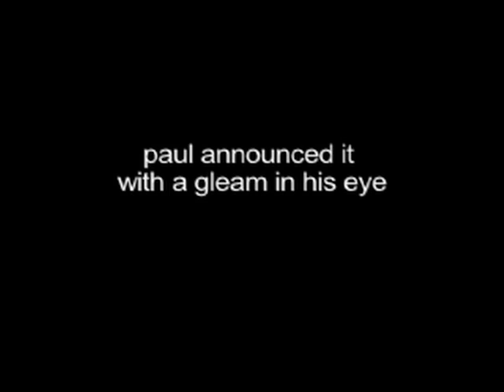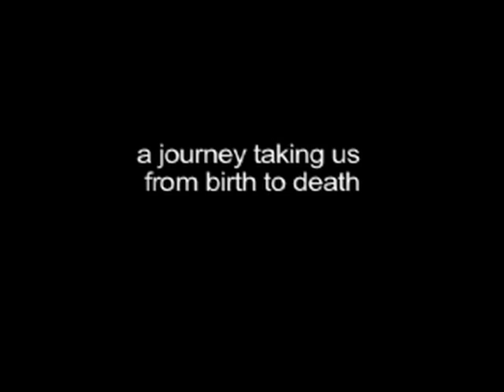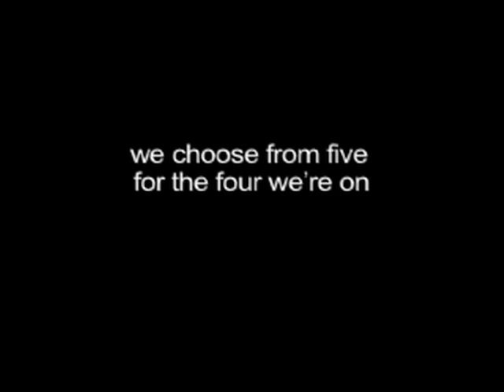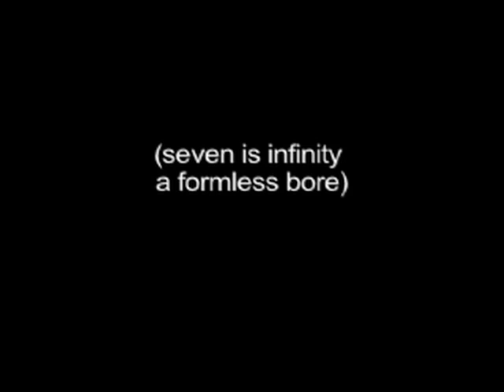Seven Levels (Karaoke)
The karaoke version of Rob Bryanton's song from his book "Imagining the Tenth Dimension"